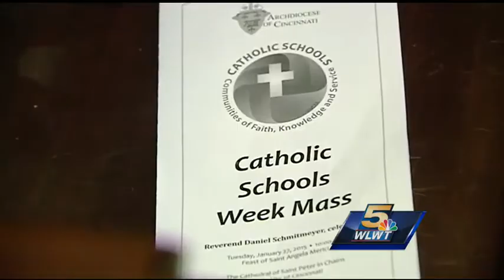Catholic Schools Week Mass held at St. Peter in Chains Cathedral Tuesday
The Tuesday event was part of a weeklong effort to share the Catholic school experience with surrounding communities.